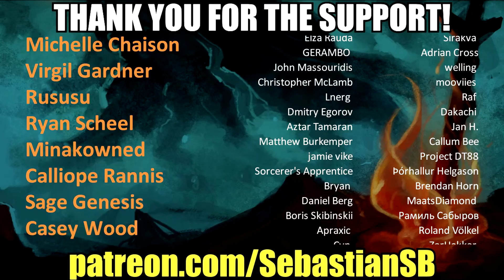Let's Play A Plague Tale: Innocence Part 13 - The Sanguinis Itinera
STORY

1349. The plague ravages the Kingdom of France. Amicia and her younger brother Hugo are pursued by the Inquisition through villages devastated by the disease. On their way, they will have to join forces with other children, and evade swarms of rats using fire and light. Aided only by the link that binds their fates together, they will face untold horrors in their struggle to survive.As their adventure begins… the time of innocence ends.

AMICIA DE RUNE - At just 15 years old, Amicia is already a strong woman, independent and physical, trained by her father in the art of hunting.  She has had little contact with her brother while they were growing up, but soon their bond will keep them alive.

HUGE DE RUNE - The younger Hugo is a frail child of just five years, afflicted with an unknown disease that has kept him locked in his room for much of his lonely childhood.  He has little knowledge of the outside world, but prefers even its dangers to his previous confinement.

THE INQUISITION - As war and sickness engulf 14th century France, the Inquisition pursue the De Rune children for unknown reasons, out to capture their younger targets.  Lacking the strength to defeat fully-grown knights, Amicia and Hugo will require guile and stealth to escape.

THE RATS - Rats swarm in uninterrupted waves throughout the territory of France.  In the plague-ridden villages, countryside and battlefields, this uncontrollable and voracious mass advances relentlessly devouring everything in their path.  Only the light of the flame seems to slow down this swarming menace.

REVIEWS

“Cinematic delights every step of the way”

“A Plague Tale’s story is immediately compelling”
IGN

“Gripping, heartbreaking”
Telegraph